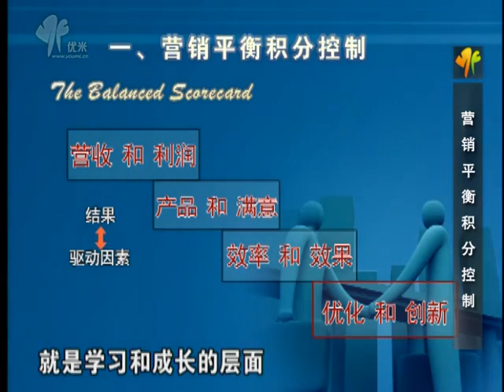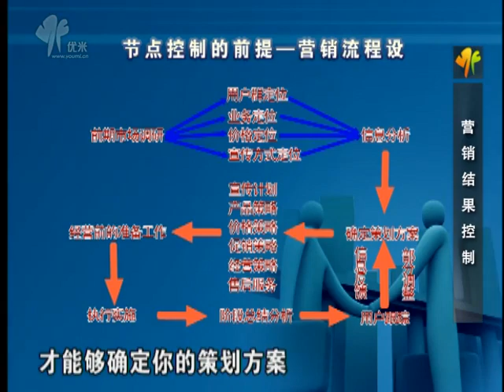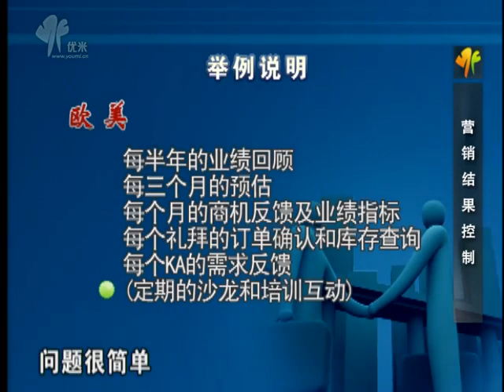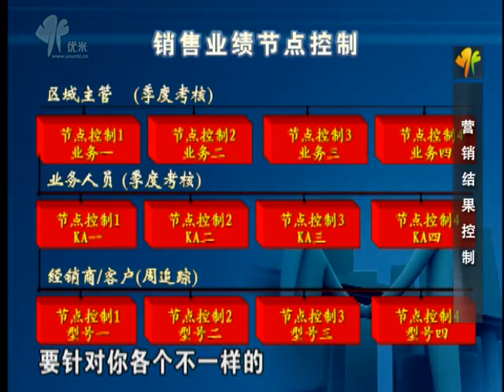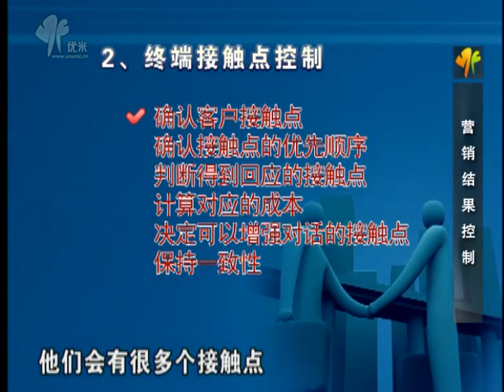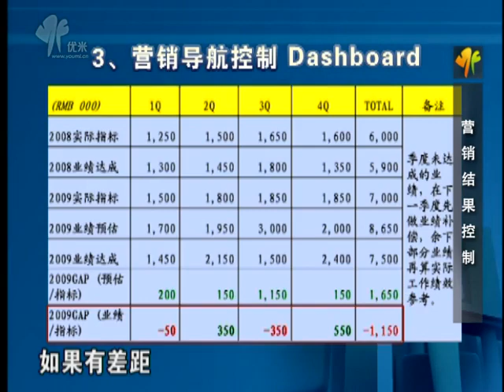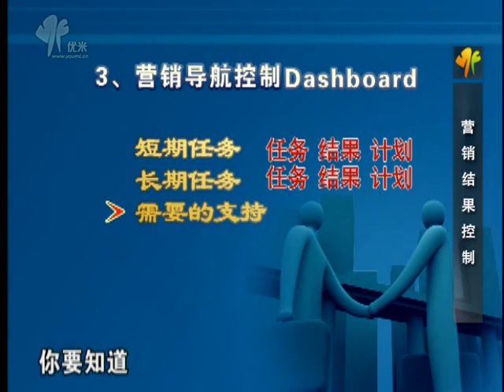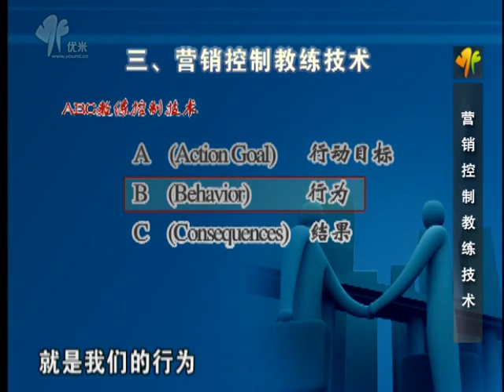中小企业快速增长决胜宝典,课时11营销必修课（十一）：营销控制